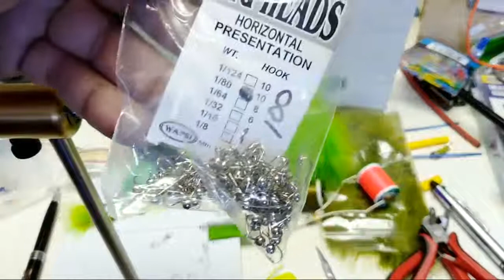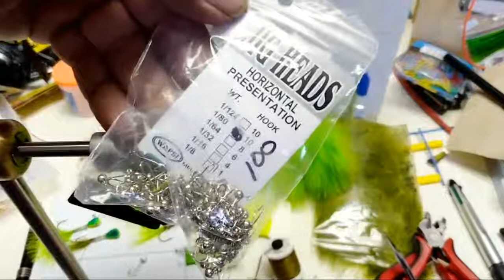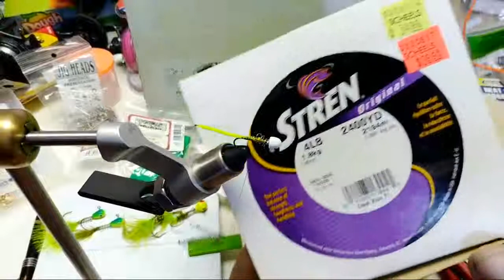Choosing a tackle store and tying crappie jigs